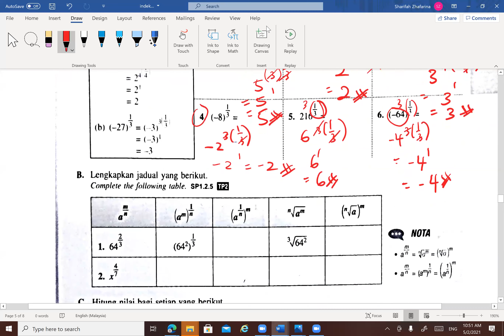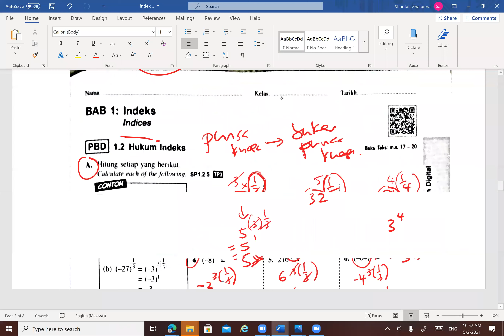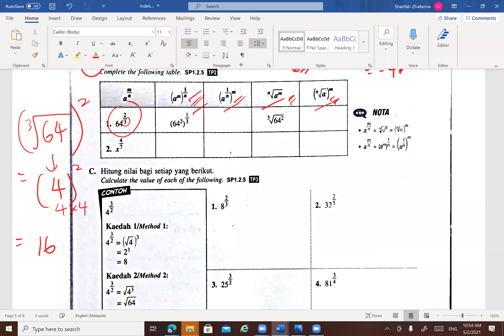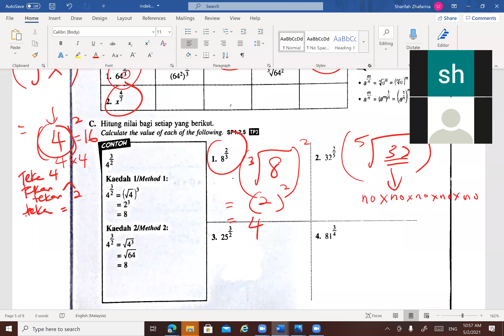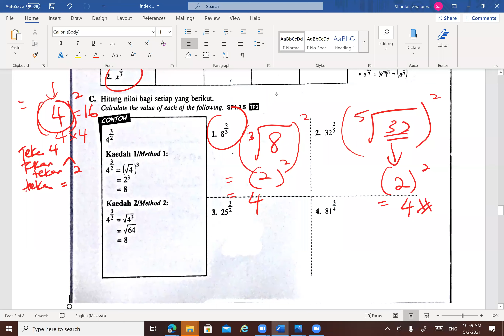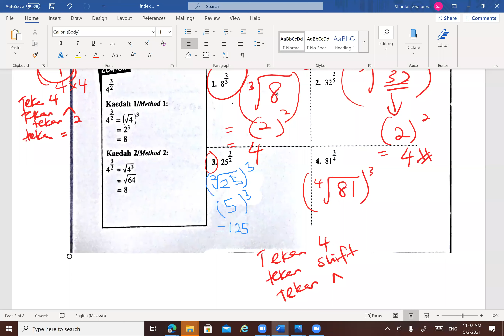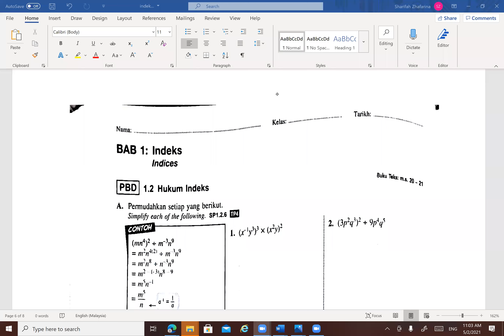MATH Indeks F ( Gabungan F3, 5 Feb 2021)